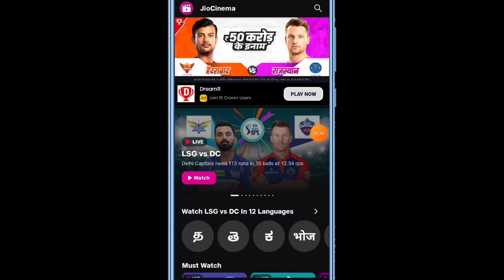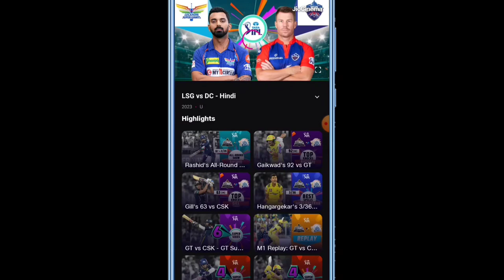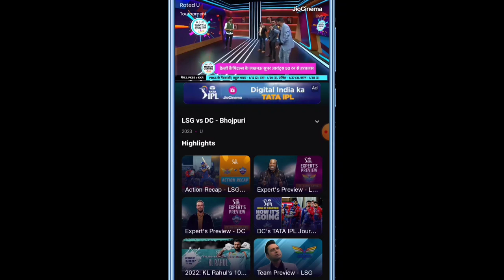Free IPL Match Kaise Dekhen Jio Airtel Vi Per Live IPL Kaise Chalayen Jio Cinema App Settings 2023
Hello Friend's